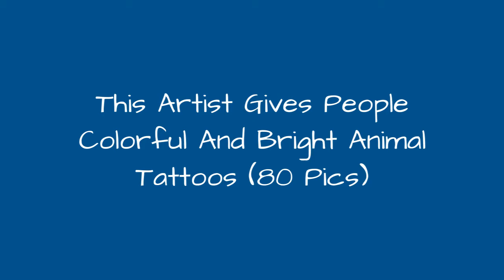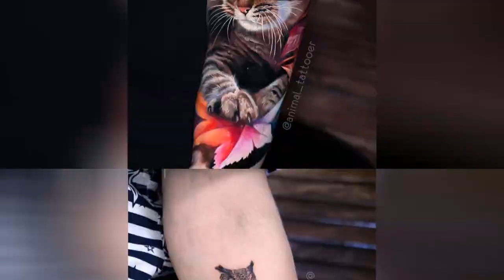This Artist Gives People Colorful And Bright Animal Tattoos (80 Pics) 🥰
This Russian tattoo artist named Natasha Lisova is creating amazing art on people's bodies. These are some of her tattoos that depict colorful, bright, and detailed animals. She uses her amazing skills to create unique pieces for each client's individual needs. A lot of her tattoos are photo-realistic, but some are stylized. She also does a lot of mythical creatures, people's faces, and geometry, but her animal artwork stands out for how beautiful and intricate it is.Not everyone enjoys tattoos, but they are becoming more and more popular. What do you think of Natasha's tattoos? Would you get one?
0:00 - Intro
0:00:12 - Russian Tattoo Artist Makes Amazing Realistic Tattoos Animal
0:00:21 - Russian Tattoo Artist Makes Amazing Realistic Tattoos Animal
0:00:30 - Russian Tattoo Artist Makes Amazing Realistic Tattoos Animal
0:00:39 - Russian Tattoo Artist Makes Amazing Realistic Tattoos Animal
0:00:48 - Russian Tattoo Artist Makes Amazing Realistic Tattoos Animal
0:00:57 - Russian Tattoo Artist Makes Amazing Realistic Tattoos Animal
0:01:06 - Russian Tattoo Artist Makes Amazing Realistic Tattoos Animal
0:01:15 - Russian Tattoo Artist Makes Amazing Realistic Tattoos Animal
0:01:24 - Russian Tattoo Artist Makes Amazing Realistic Tattoos Animal
0:01:33 - Russian Tattoo Artist Makes Amazing Realistic Tattoos Animal
0:01:42 - Russian Tattoo Artist Makes Amazing Realistic Tattoos Animal
0:01:51 - Russian Tattoo Artist Makes Amazing Realistic Tattoos Animal
0:02:00 - Russian Tattoo Artist Makes Amazing Realistic Tattoos Animal
0:02:09 - Russian Tattoo Artist Makes Amazing Realistic Tattoos Animal
0:02:18 - Russian Tattoo Artist Makes Amazing Realistic Tattoos Animal
0:02:27 - Russian Tattoo Artist Makes Amazing Realistic Tattoos Animal
0:02:36 - Russian Tattoo Artist Makes Amazing Realistic Tattoos Animal
0:02:45 - Russian Tattoo Artist Makes Amazing Realistic Tattoos Animal
0:02:54 - Russian Tattoo Artist Makes Amazing Realistic Tattoos Animal
0:03:03 - Russian Tattoo Artist Makes Amazing Realistic Tattoos Animal